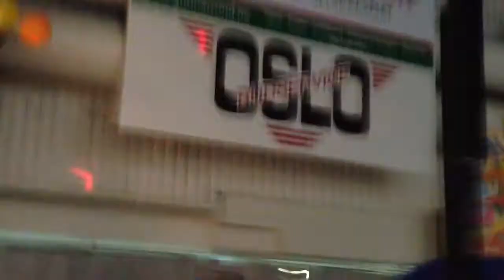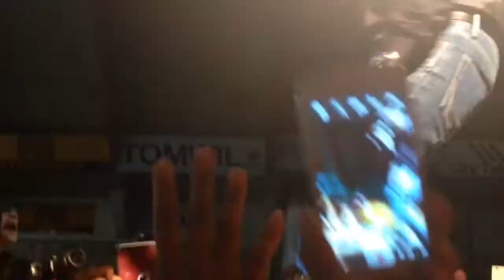Erik Santos (Medley) @Barrio Fiesta Nordic 2014